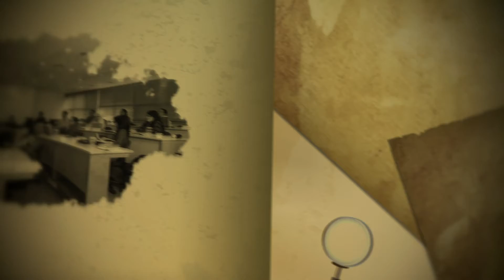"We Are A Global Citizen For A Greater Nusantara"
This is Video Opening for BINUSIAN 2020 Convocation Ceremony.